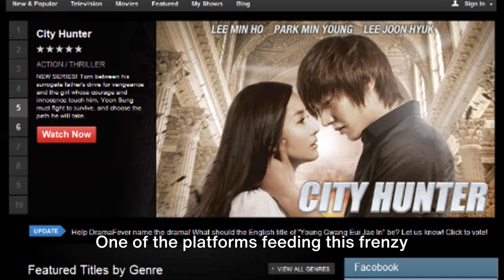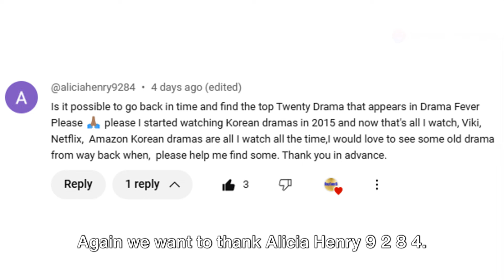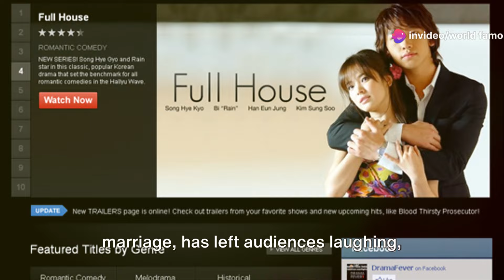TOP 20 BEST K-DRAMA THAT APPEAR IN DRAMA FEVER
The list of Best K-drama in Drama Fever Part 2. Sexiest Korean Actors in movies and TV series. Handsome and Hottest in K-drama. Handsome Korean actor in drama fever. Drama Fever streaming platform. Drama Fever list. Best Korean drama. Korean drama on Drama Fever website. Most watched drama.

Brilliant Legacy 2009. Boys Over Flowers 2009. On air - 2008. Lobbyist 2007. Triple 2009. Full House 2004. Jewel in the Palace 2003. War of Money 2007. My lovely Sam Soon 2005. Queen Seondeok 2009.

World Famous SG List of K-drama in Drama Fever Part 2.